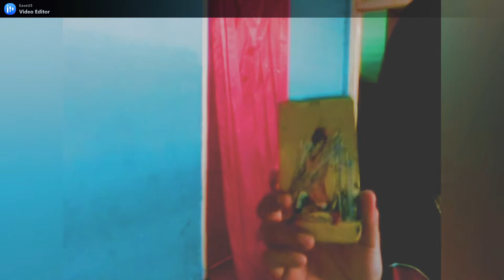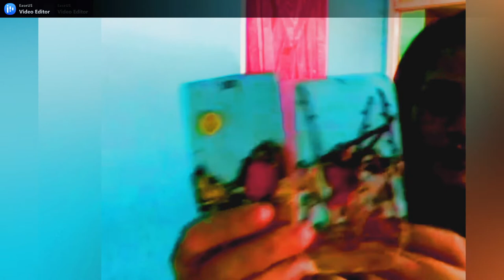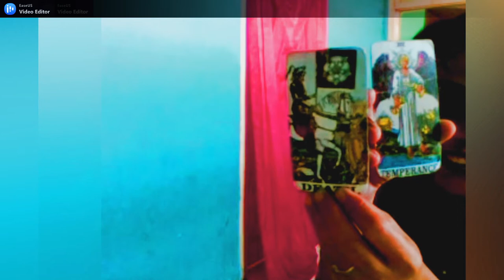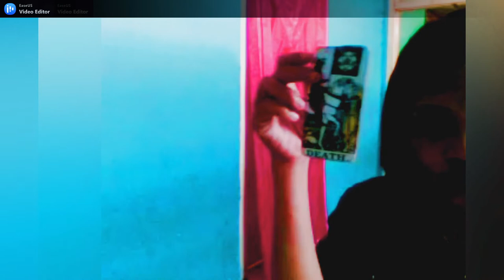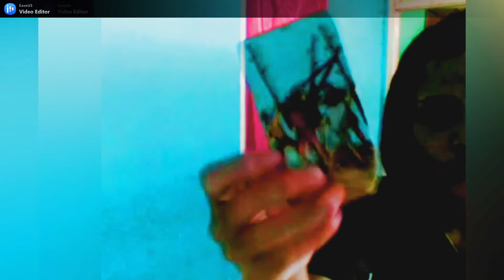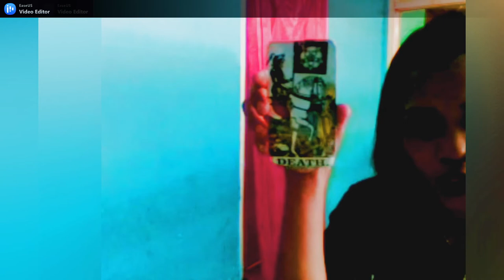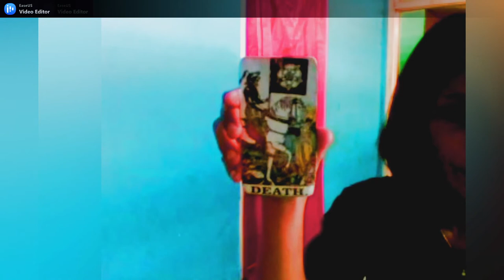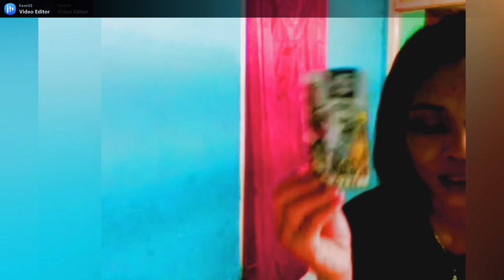RAMALAN ZODIAK SCORPIO MARET 2021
Selamat datang di pembacaan kartu tarot untuk zodiak Scorpio di bulan maret 2021.
Pembacaan ini secara umum, jadi jika kurang resonet, maka mungkin ini bukan untuk Anda. dan jadikan ini sebagai gambaran dan motivasi untuk hal-hal yang mungkin akan sama kejadiannya dengan yang akan Anda alami akan datang.
Semoga bermanfaat.